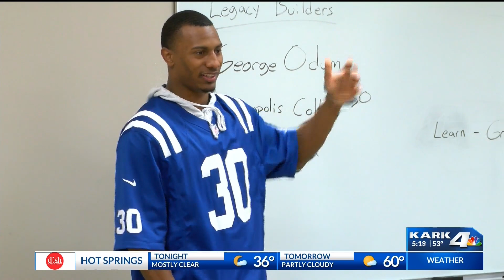NFL Star Returns to Encourage Classroom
NFL star returns to Arkansas to encourage classroom.